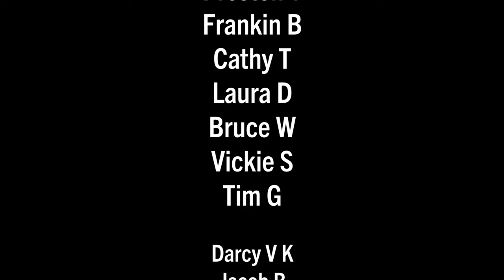TOUR DE FAT 25TH ANNIVERSARY: The Insanely Wacky Slow Ride Finals (event profile)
Get ready to go slow! The Tour de Fat is an annual celebration of the joy that bikes bring and a significant fundraiser for several Fort Collins area non-profits working in the bicycle advocacy and engagement space. Thanks to the City of Fort Collins and the New Belgium Brewery for making this happen year after year.